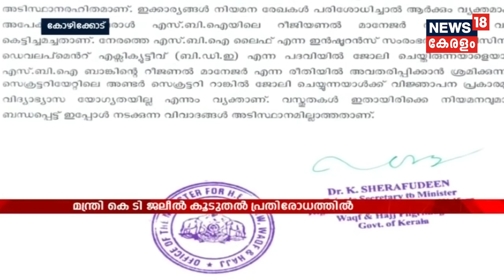Innathe Keralam:Nehru Trophyയില്‍ പൊലീസിന്റെ മഹാദേവികാട് കാട്ടില്‍ തെക്കേതില്‍ ചുണ്ടന് 2-ാം സ്ഥാനം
Payippadan Chundan emerges the winner in 66th Nehru Trophy Boat Race 2018, which was postponed due to the flood that hit the state. Mahadevi Kattil Thekkethu Chundan, rowed by Kerala Police is the first runner-up.